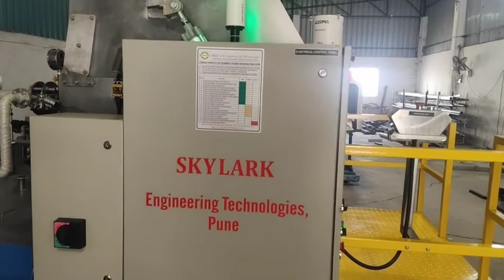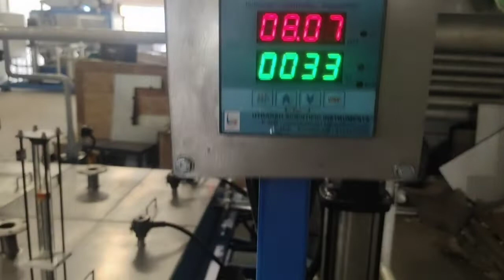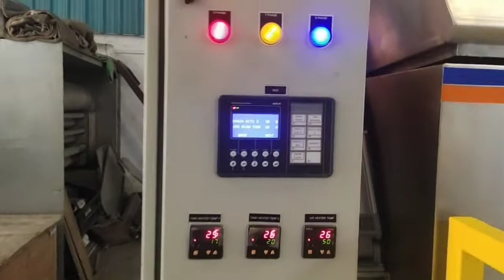Rubber Hose washing machine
A Rubber hose washing machine has been developed for cleaning silicon oil during the curing of the hose. it's very compact and effective in removing Silicon oil, particle, and dust.
skylark Engineering Technologies, Pune
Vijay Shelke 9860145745